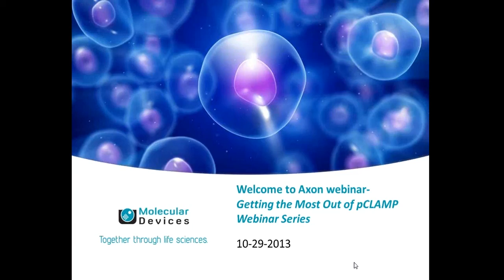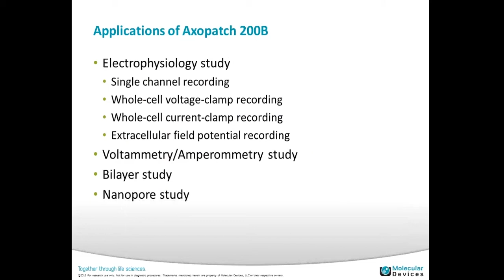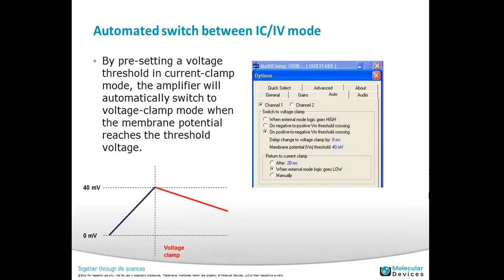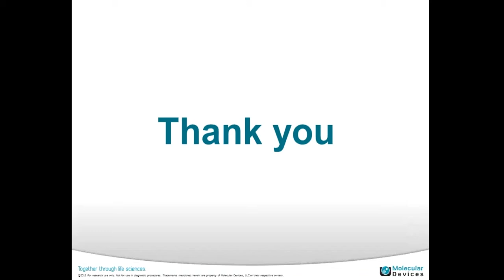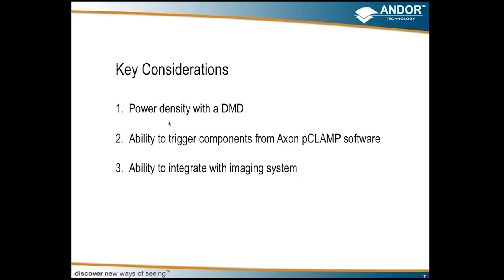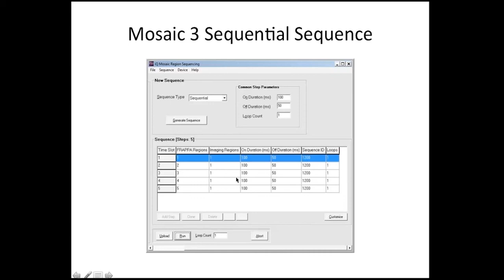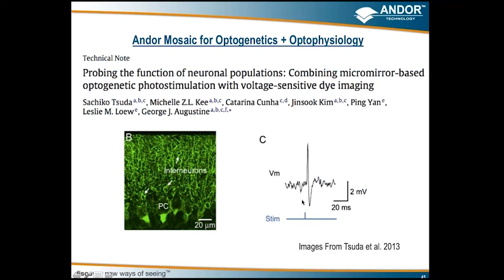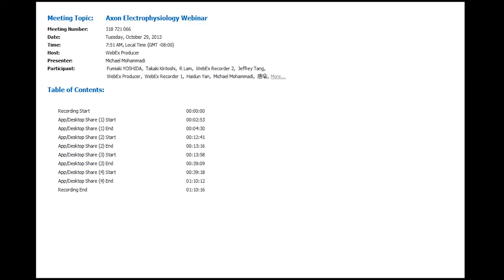Axon Electrophysiology Webinar-20131029 1451-6db-adjusted